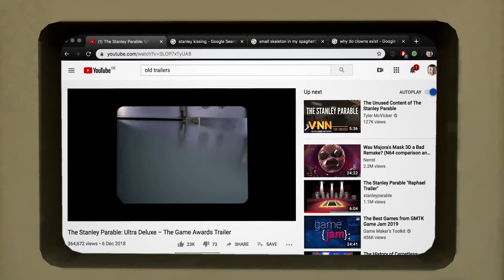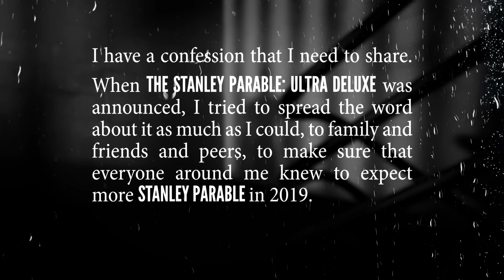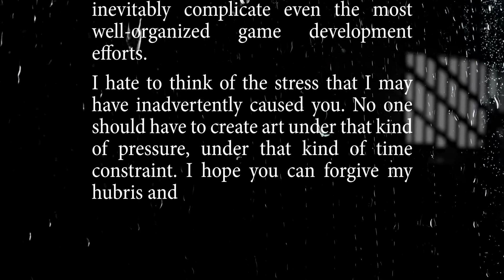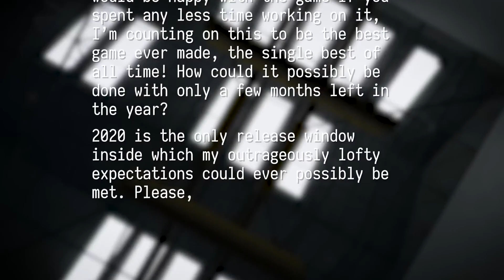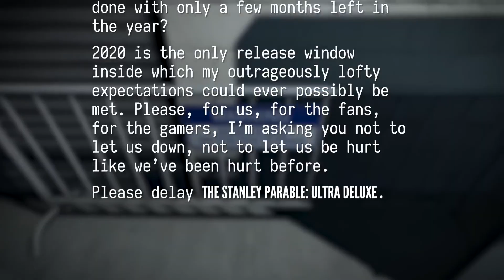The Stanley Parable répond à vos lettres et courriers [Fandub FR]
The Stanley Parable : Ultra Deluxe est le remaster/expansion de The Stanley Parable, apportant le jeu original ainsi que du nouveau contenu et de nouvelles fins sur ordinateurs et consoles.

Comme nous n'avons pas beaucoup parlé du développement du jeu, nous avons pensé qu'il serait amusant que le narrateur réponde à quelques-uns des courriels et messages que vous nous avez envoyés au cours de l'année écoulée. Nous espérons que vous apprécierez, et nous vous remercions pour votre soutien continu à ce projet !

Le Narrateur: Skull
Vidéo originale par @crowscrowscrows7748